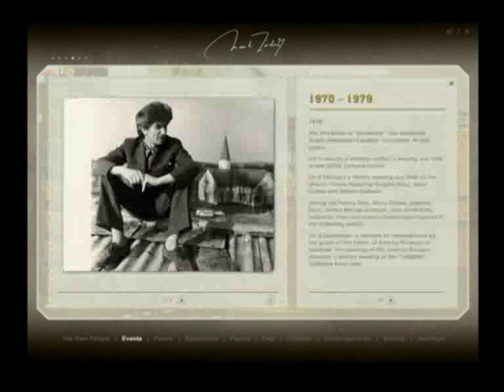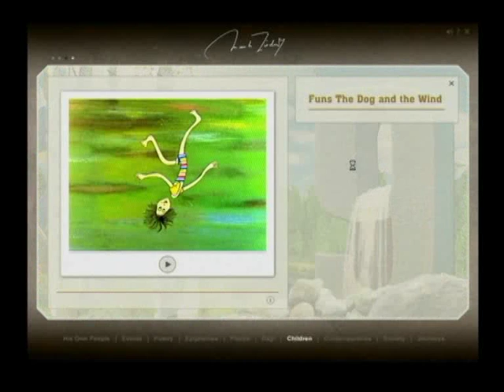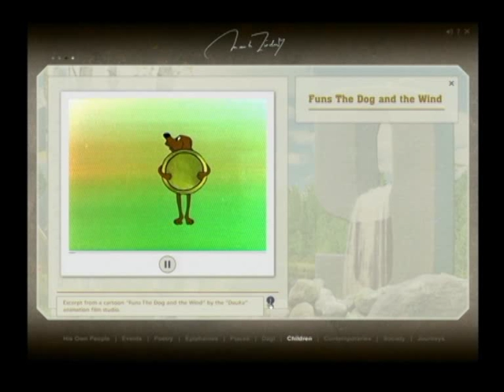Imants Ziedonis. Biographical Multimedia DVD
This multimedia DVD demonstrates how Imants Ziedonis himself played in life, and gives the opportunity to capture his feel for life. Here you can find Imants Ziedonis text, photographs, films and songs, information about the events and works in his life, about his loved ones and travelling companions.